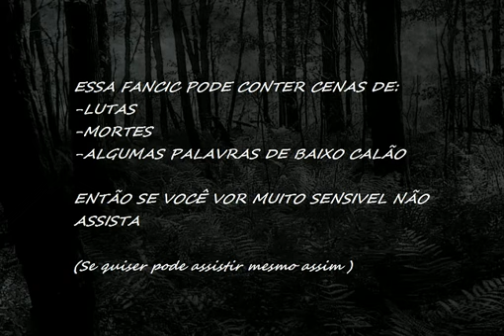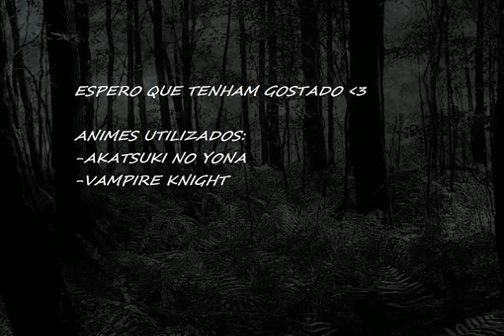💔_A CAÇADORA_💔*Fanfic Amor Doce* #1